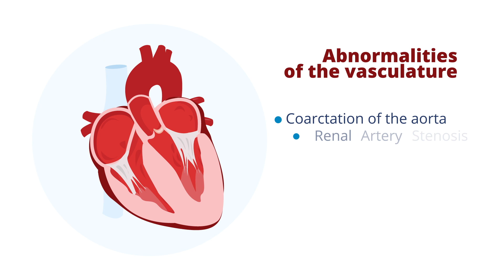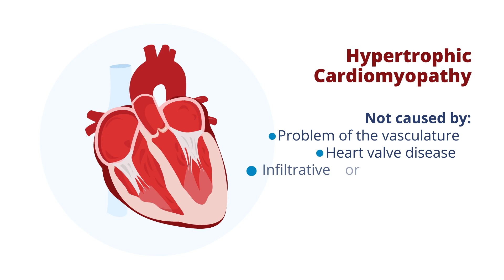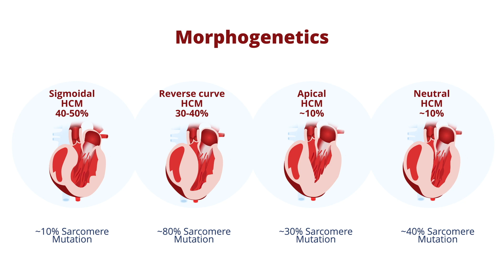ASE: Disease States in Which the Cardiac Wall is Thickened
This explainer video was created by Next Day Animations to explain the most common causes of a thick ventricular wall.